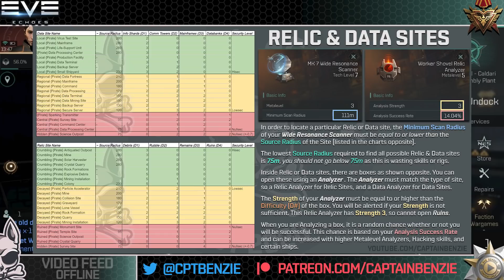Is Exploration Good Now?! || EVE Echoes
The May Industry Update included some changes to Exploration, a career choice that definitely needed some extra help.

What are the problems with Exploration? Did the changes fix it?

👕 MERCHANDISE AVAILABLE!!